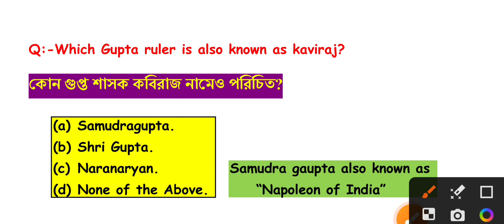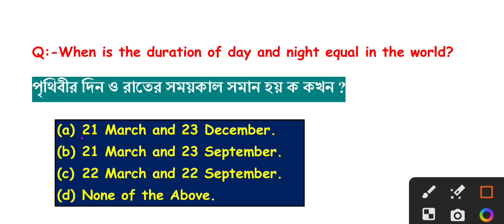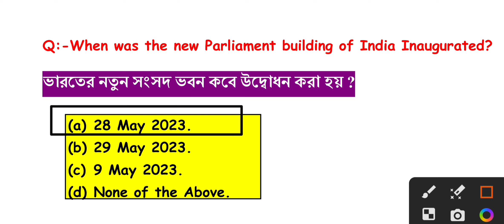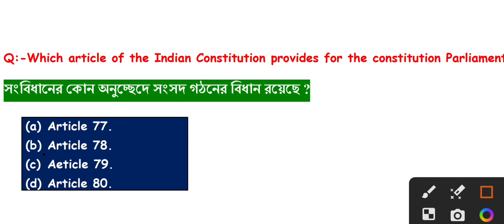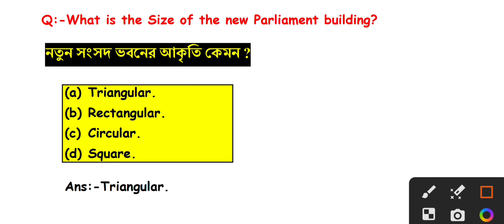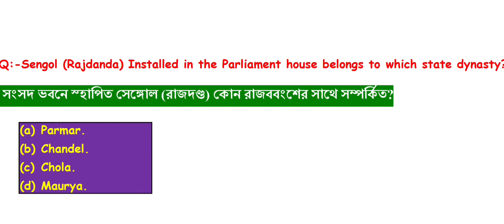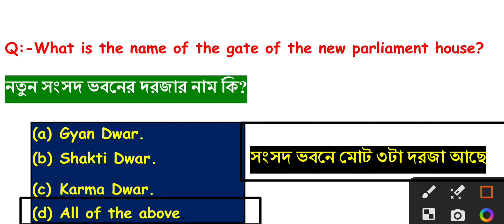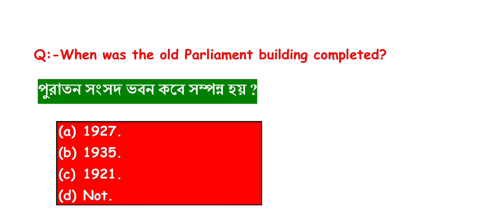New Parliament MCQ